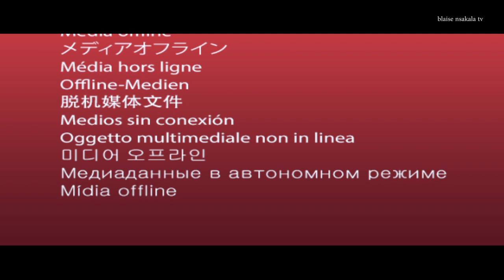FILM AFRICAIN ESIMBI TE